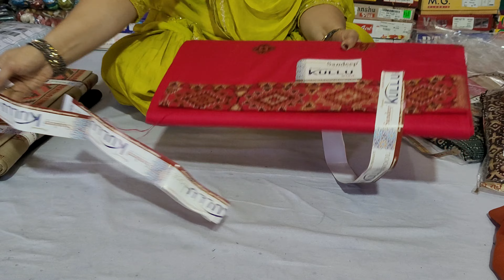🥰सर्दी के कुलु वाले संदीप ब्रांड के सुट 🌹नार्मल रेट 🌹☎️9812574164☎️🛍